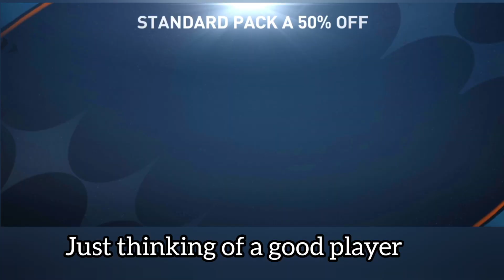I just pack 600 million 🤯🤯 in 50% off Pack(1250 gems one)🔥🔥